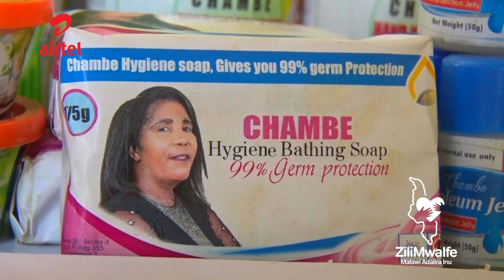Kondwani Ngwira's Inspirational Story.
Kondwani Ngwira, a nutritionist turned entrepreneur, is on a mission to change the lives of communities in Malawi by training them to start their own businesses.